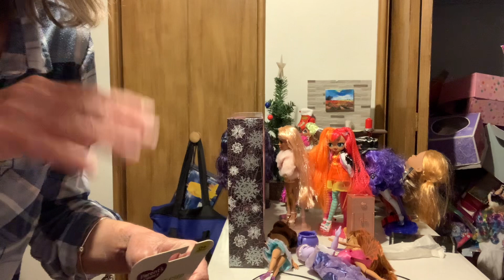Unboxing pacifier clip for reborns.